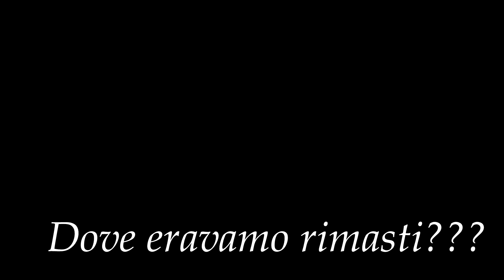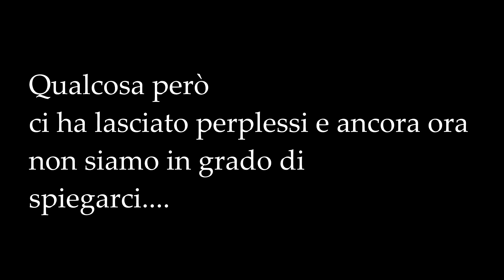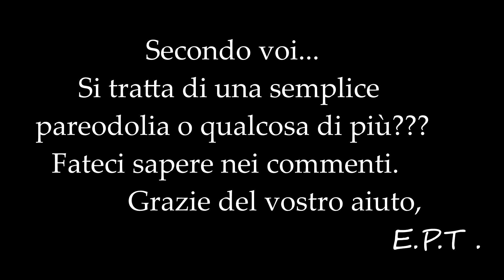EX OSPEDALE SANTA CORONA **VUOLE LE NOSTRE ANIME**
Buonasera Team!
Oggi vi proponiamo la parte conclusiva dell' indagine nell' Ospedale abbandonato Santa Corona sempre in collaborazione con il mitico Fabio del Gruppo I.E.N.A.
Finito l'esperimento abbiamo deciso di recarci nella chiesa sconsacrata, il fulcro di questo luogo, quì i risconti sono stati veramente agghiaccianti, non abbiamo capito chi fosse a comunicare con noi, non avendoci mai detto il suo nome non lo sappiamo con certezza, di certo c'è solo che qualcuno o qualcosa desiderava ardentemente la nostra anima.

ATTENZIONE!
 Ai sensi degli artt. 10 e 320 cod.civ. e degli artt. 96 e 97 legge 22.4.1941, n. 633 - Legge sul diritto d'autore:
La trasmissione e la pubblicazione e/o diffusione in qualsiasi forma di materiale audio, video o fotografico in cui i sottoscritti appaiano rappresentati o sia comunque riconoscibili è SEVERAMENTE VIETATA a norma della legge sul diritto d'autore.

Attrezzatura:
-k2
-Ghost Box P- SB7
Segui le nostre avvenutre anche su :